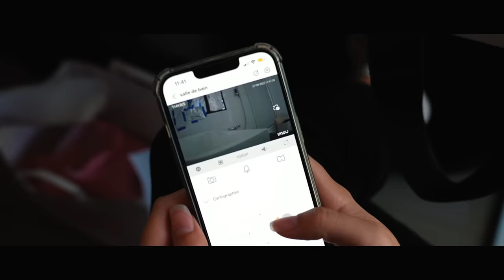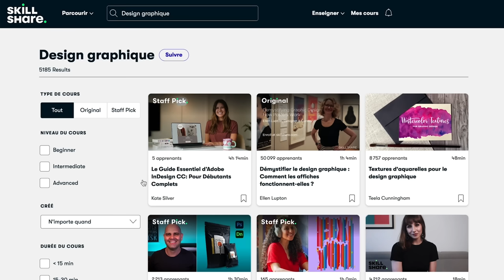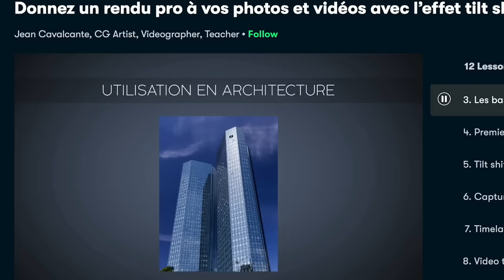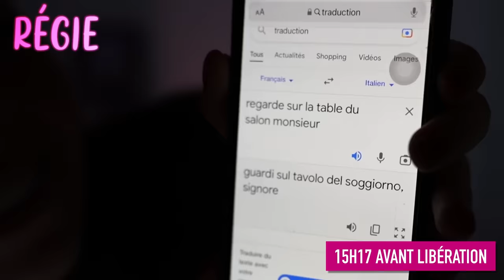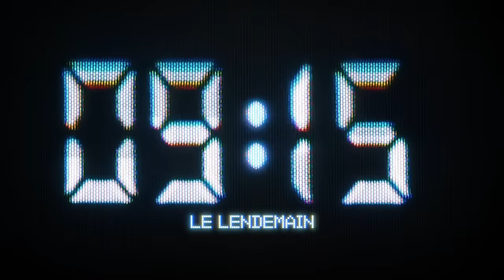ENFERMÉ PENDANT 24H DANS LE NOIR (j'ai pété mon crâne)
Les 1 000 premières personnes à utiliser ce lien recevront 1 mois d'essai gratuit sur Skillshare

Aujourd'hui on se retrouve pour une expérience sociale, je suis resté chez moi dans le noir complet pendant 24 heures pour voir les effets que ça aurait sur moi et comment je m'en sortirais !